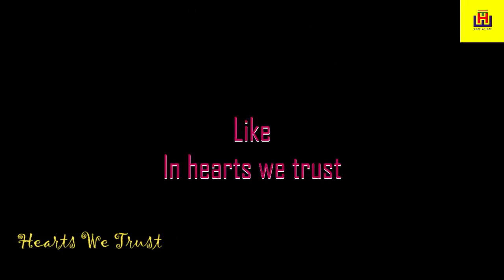Raddy Ovouka back! Hearts of Oak Training Session!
Coach Samuel Boadu and his boys continue preparations ahead of CAF Champions League clash with WAC.